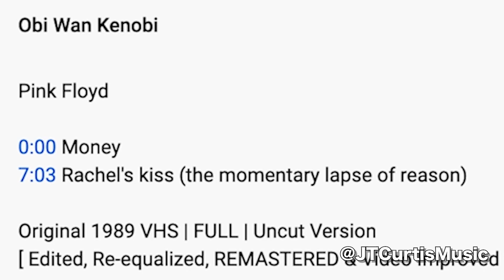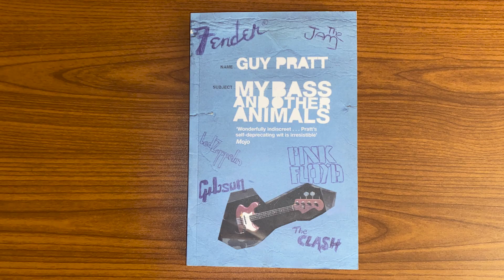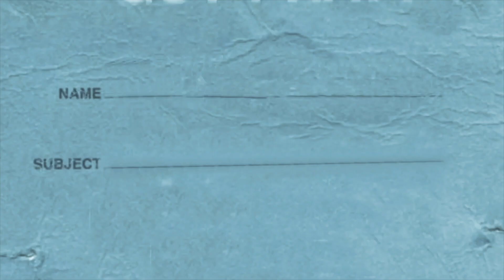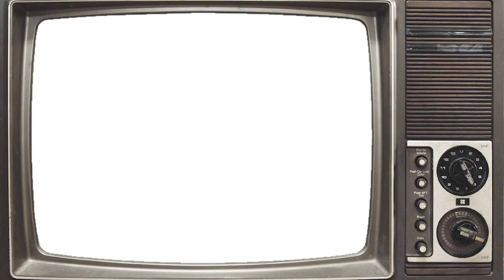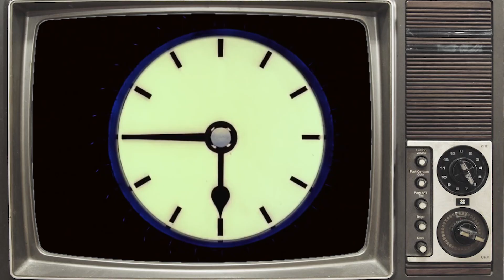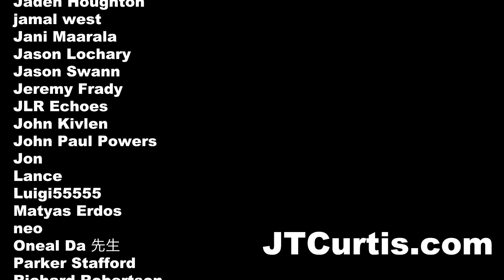Delicate Sound of Thunder - Pink Floyd Album Reviews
After a world tour to promote A Momentary Lapse of Reason, Pink Floyd released their live album and concert film A Delicate Sound of Thunder in 1988 - With live versions that eclipse the studio cuts! This would be followed by their concert Live in Venice 1989 and Knebworth 1990. Special thanks to Machan Taylor, Durga McBroom and Scott Page for their valuable insight and also Guy Pratt for his Lockdown Licks videos.

Pink Floyd is without a doubt one of the greatest classic rock bands of all time. They began in the 60s with Roger Waters on bass, Nick Mason on drums, Richard Wright on organ and Syd Barrett on lead guitar and vocals. Syd penned their early singles like See Emily Play and most of their 1967 album Piper at the Gates of Dawn (Astronomy Domine, Interstellar Overdrive). Their live shows featured unique light shows. However due to Syd's breakdown he was replaced with David Gilmour on guitar in 1968. This would become Pink Floyd's classic lineup through A Saucerful of Secrets, More, Ummagumma and Atom Heart Mother. 1971's Meddle would turn out to be an important staple for the band with the rocking opener One of these Days I'm Going to Cut You Into Little Pieces, featuring a rare spoken vocal by Nick, Roger's echoing bass line and Dave's Slide Guitar. The flip side, another 23 minute piece, Echoes, featuring Dave and Rick on vocals, is often regarded as Progressive Rock's finest moment, from the opening ping of Rick's leslie piano. They would also perform both these songs along with earlier classics Live at Pompeii. The Obscured by Clouds soundtrack appeared in 1972 with tracks like Burning Bridges and Childhood's End. However 1973's Dark Side of the Moon would become one of the most successful albums of all time, staying on the charts for nearly 13 years and still a best seller today. Roger's lyrics dealt with the evils of society driving one to madness, while the music was nearly one entire inter-connected piece (making it difficult to separate for a playlist or a best of / greatest hits compilation). Still standouts like Money, Time and Great Gig in the Sky are favorites among fans. Their 1975 followup Wish You Were Here, featuring the opening and closing piece Shine On You Crazy Diamond (a tribute to Syd Barrett who even showed up at the sessions), is thought to be equally great, if not greater, as Dark Side. But tensions between the band were beginning to rear their head. 1977 saw the release of Animals, notable for its famous cover. Roger became the band's main frontman and sole songwriter with Dave occasionally sharing the mic and writing credits. Tensions grew during the tour when Roger ended up spitting on a fan in Montreal and coming up with the idea for The Wall to separate himself from the audience. 1979 would see the release of The Wall, the album and later the tour and film. Another Brick in the Wall Part 2 became their best selling single and Comfortably Numb remains one of their most popular tunes. But it nearly broke up the band as Roger fired Rick for lack of output, creating a greater rift between him and Dave. Recycling unused tracks from The Wall sessions, 1983's The Final Cut was Roger's final album with Pink Floyd. In 1985, Roger officially left the band. Dave and Nick decided to carry on reuniting with Rick for 1987's Momentary Lapse of Reason, produced by Bob Ezrin and featuring songs like Learning to Fly, On the Turning Away, Dogs of War and Sorrow. Roger sued to break up the band, but failed to do so instead focusing on his solo career. A Delicate Sound of Thunder, a live recording from their tour, was released in 1988. The Gilmour led Floyd would produce 1994's The Division Bell, a return to form for many fans with Rick now sharing vocal and songwriting duties again, along with lyricist Polly Samson. High Hopes has become a fan favorite. It wasn't until 2005's Live 8 concert when Dave, Nick and Rick reunited with Roger for a short set giving closure for many fans. Syd never performed with Pink Floyd again and died in 2006. Rick died in 2008. The album The Endless River was dedicated in his honor. Nick Mason would join forces with Guy Pratt to form the touring band Saucerful of Secrets while Dave and Roger have continued doing solo albums and tours.